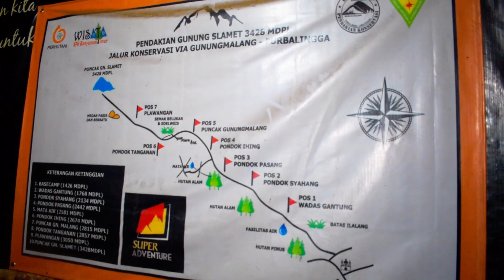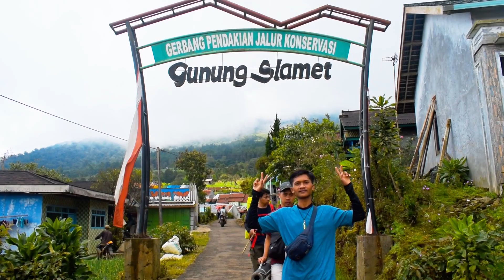Camping di Pos 1 Gunung Slamet 1768 mdpl | Purbalingga | Cinematic Travel Video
Kali ini saya dan teman-teman berkemah di Gunung Slamet, tepatnya di Pos 1 Wadas Gantung via Malang, Purbalingga. Perjalanan menuju pos 1 ini lumayan ramah, tidak terlalu curam atau berbahaya. Walaupun jalannya masih tanah, belum ada tangga dari batu. Perjalanan ini membutuhkan waktu sekitar 2 jam perjalanan santai. View sunrise-nya lumayan bagus dengan view bukit barisan.

Gear:
Nikon D5300